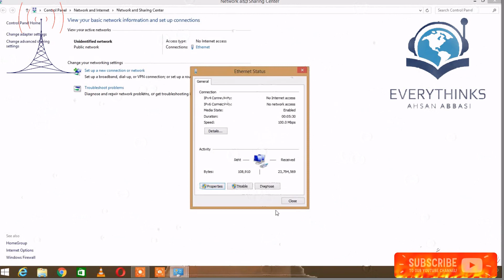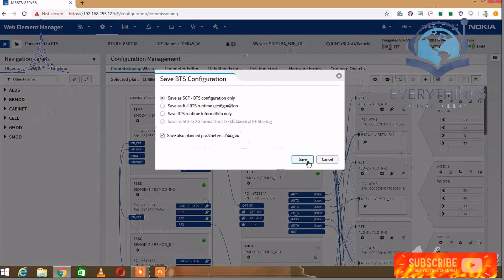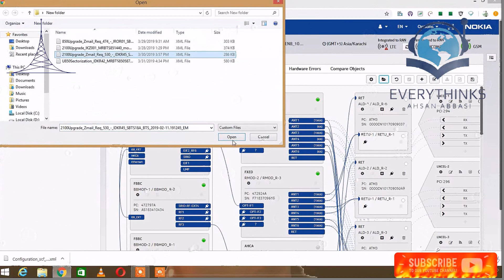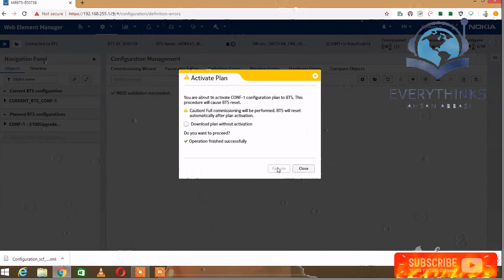LEARN ABOUT NOKIA BTS COMMISSIONING -scf